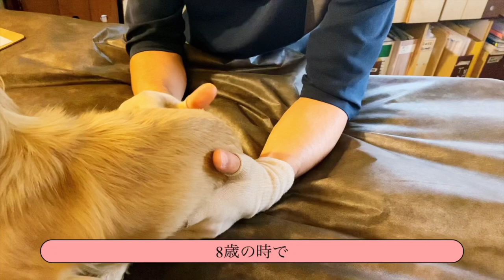お姉ちゃんが亡くなって元気がない愛犬を抱っこケア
お姉ちゃんが亡くなって
元気がなくなってしまってマイティを心配になって
『犬の調整らっぽん先生』に診てもらいました。

いつでもどこでも
簡単にお家でできる
愛犬抱っこケアを教えてもらってきたので

愛犬ケアにご興味ある方は
動画の最後まで見てもらえると嬉しいです💗

『犬の調整』関連動画

■　【前編】犬のてんかん癲癇発作について予防医学に力を入れる らっぽん先生に聞いてきた

■　【後編】犬のてんかん癲癇発作について予防医学に力を入れる らっぽん先生に聞いてきた

//  ABOUT

//  PRESENT

今だけ！

// STORY